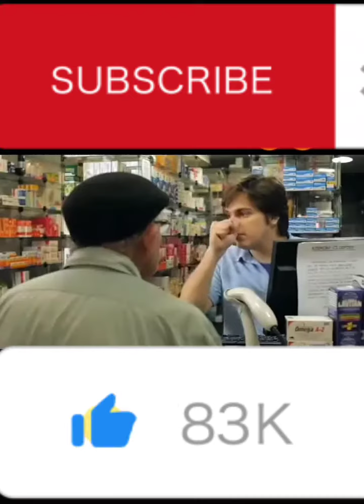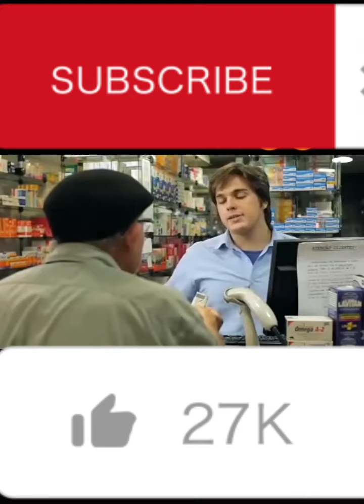alguém se lembra desse sucesso comenta aí.